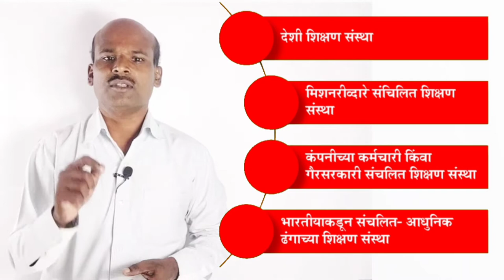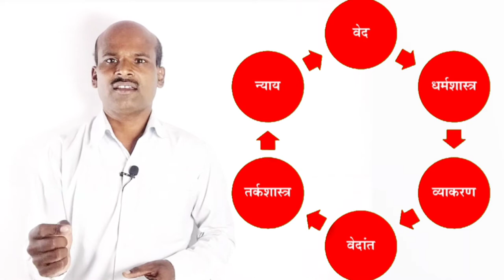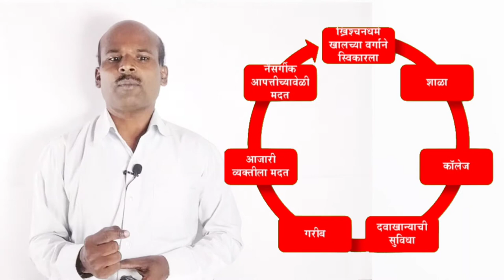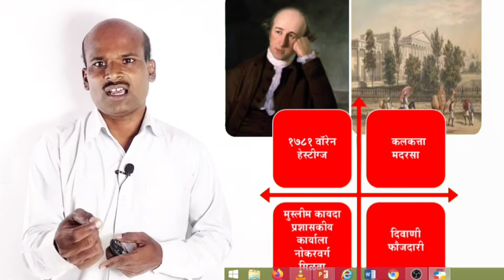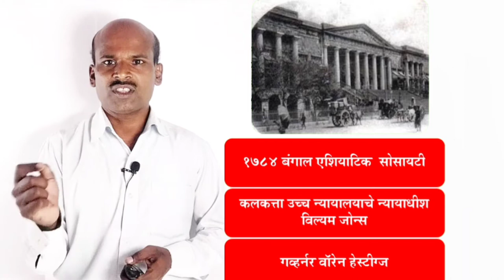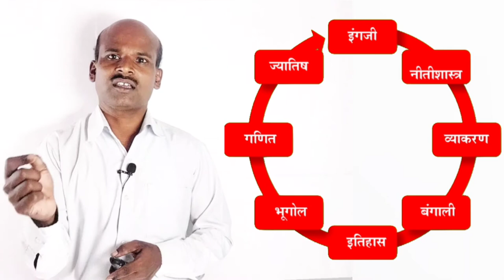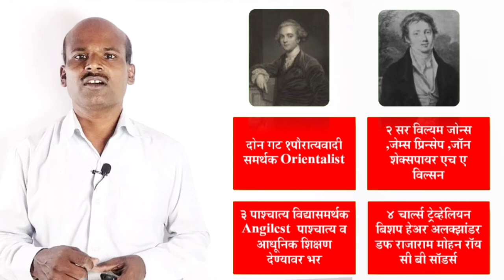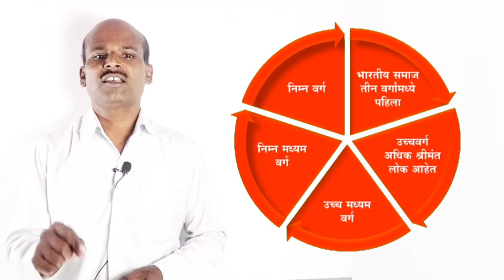आधुनिक भारतातील शिक्षण भाग 1 (आधुनिक भारताचा इतिहास) | Modern Education History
1782 मनुस्मृति प्राचीन काळातील नियम आणि कायदे ब्रिटिश भाषाशास्त्रज्ञ सर करून विल्यम जोन्स
 इन्स्टिट्यूट ऑफ हिंदू Code of Jentu
1784 श्रीमद्भगवद्गीता चार्ल्स विलीकन्स
1787 हितोपदेश  चार्ल्स विलीकन्स
1789 मध्ये अभिधाम शाकुन्तलम् ऋतुसंहार, इंग्रजी अनुवाद  विलियम जोंस
भारताचा सेक्सपियर कालिदासाला वाटला जातो
1792 गीत गोविंद इंग्रजी अनुवाद  विलियम जोन्स

  Hunter commission
Itihas
हंटर आयोग
Modern History
"aadhunik bhartacha itihas"
शिक्षण
Shikshan
Hunter samiti
मराठी
स्पर्धा परीक्षा
एमपीएससी
यूपीएससी
MPSC
UPSC
Government Jobs
adhunik bhartacha itihas in marathi
"shikshan"
adhunik bhartacha history
adhunik bharatacha itihas in marathi
adhunik bhartacha itihas mpsc
adhunik bhartacha itihas
adhunik bhartacha itihas
adhunik bharatacha itihas in marathi question
mpsc history lectures in marathi
mpsc modern history lectures in marathi
adhunik bhartacha itihas
mpsc itihas lecture
mpsc आधुनिक भारताचा इतिहास
आधुनिक भारताचा इतिहास
भारताचा इतिहास mpsc
इतिहास mpsc
mpsc modern history
modern history mpsc questions
mpsc adhunik bharatacha itihas
adhunik bharatacha itihas in marathi mpsc
modern history of india in marathi for mpsc